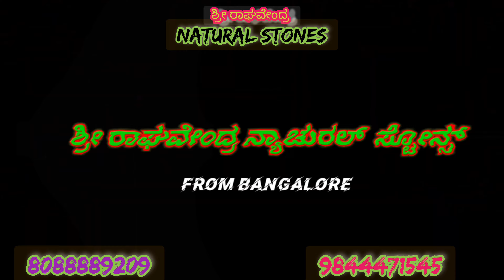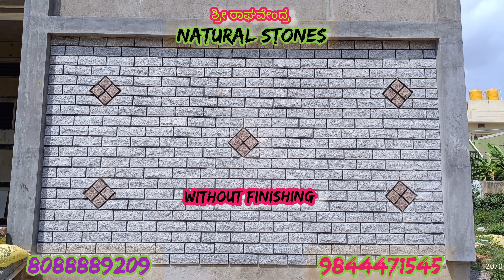ನ್ಯಾಚುರಲ್ ಸ್ಟೋನೆಸ್ ಕ್ಲಾಡ್ಡಿಂಗ್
natural stones cladding